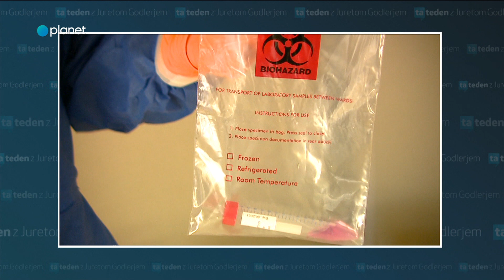Ta teden: Splošne Koronavirus novice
Država izvaja splošno raziskavo o okuženosti z novim Koronavirusom, novi zapleti z maskami, počasno sproščanje ukrepov.